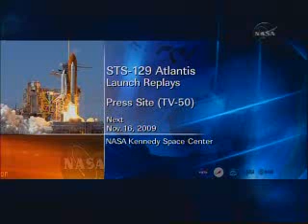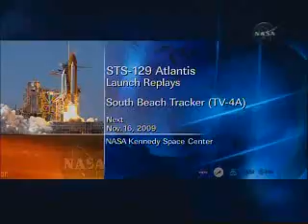STS-129: Launch Replays1of2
STS-129 Atlantis Launch